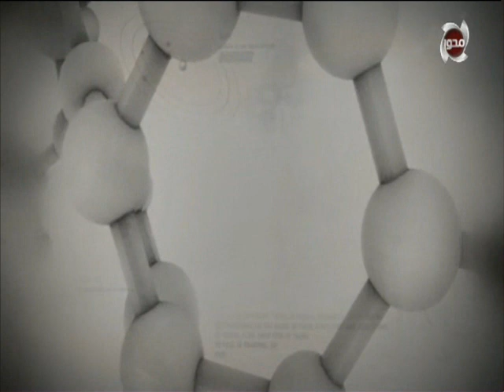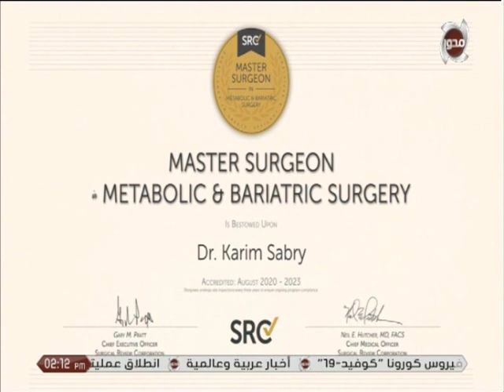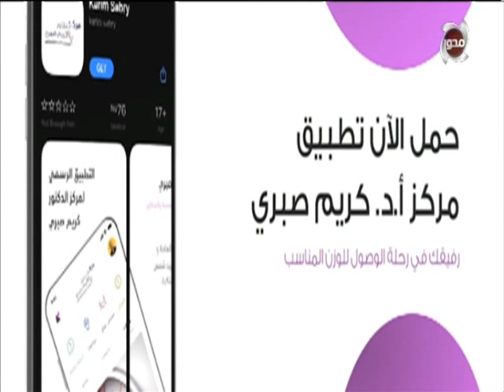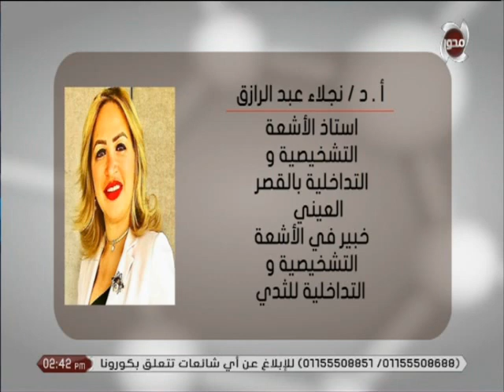الطبيب | الحلقىة الكاملة 8 - 9 - 2020